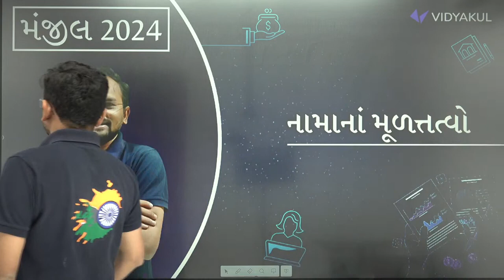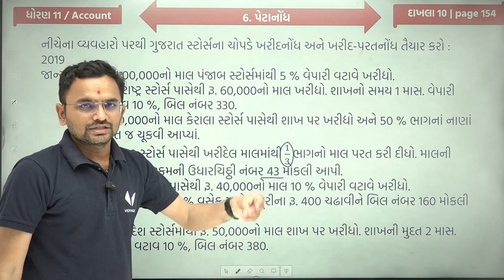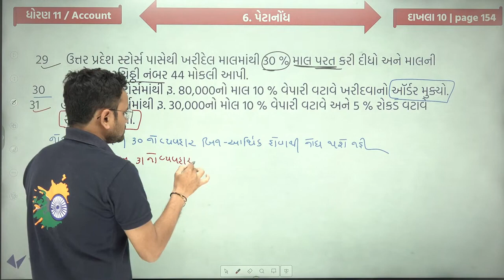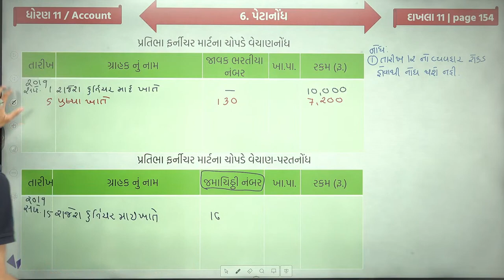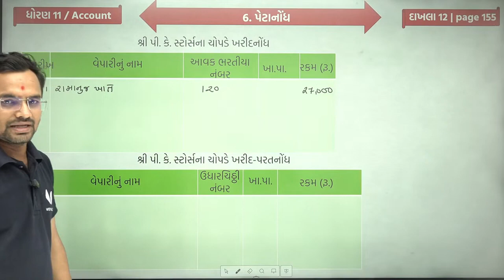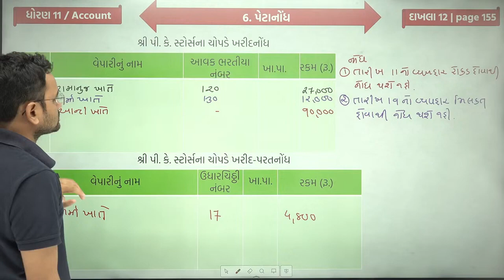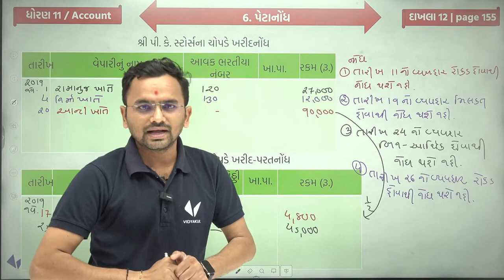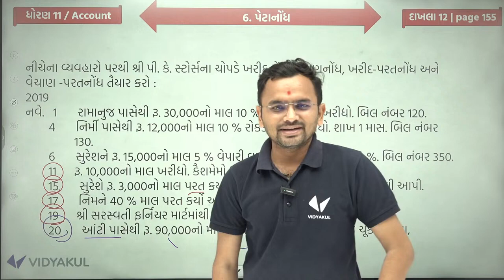Std 11 Account Final Exam Imp | class 11 Account Ch 6 પેટાનોંધ imp march 2024 | Jemish Sir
Prepare for your Std 11 Account Final Exam with our comprehensive video guide! In this detailed video, we cover key topics, offering a thorough understanding of the curriculum. From fundamental concepts to advanced problem-solving strategies.

We provide step-by-step solutions to common challenges, share class 11 Account Ch 6 પેટાનોંધ imp question by Jemish sir. This isn't just a study session; it's your personalized study companion for the Second Exam.we cover most imp topics from Class 11 Account Ch 6 પેટાનોંધ કર to score best in second term exam .

Prepare for your Std 11 Account Second Exam with our comprehensive video guide! In this detailed video, we cover key topics, offering a thorough understanding of the curriculum. From fundamental concepts to advanced problem-solving strategies.

We provide step-by-step solutions to common challenges, share class 11 Account Ch 4 આમનોંધ imp question by Jemish sir. This isn't just a study session; it's your personalized study companion for the Second Exam.we cover most imp topics from Class 11 Account Ch 4 આમનોંધ કર to score best in second term exam Part 2.